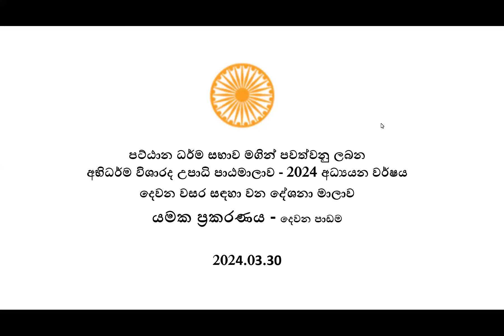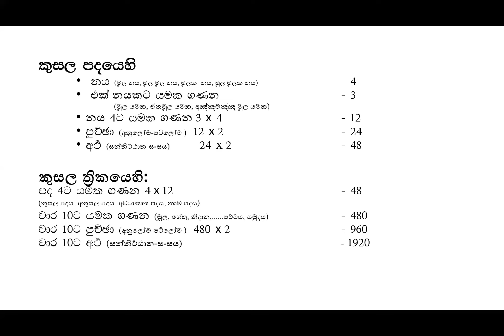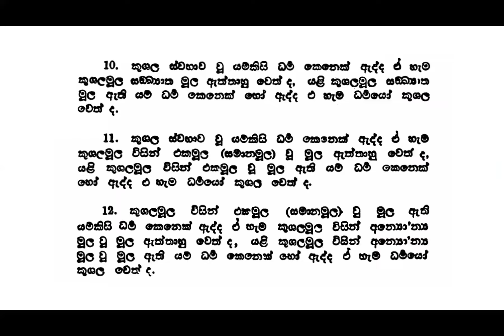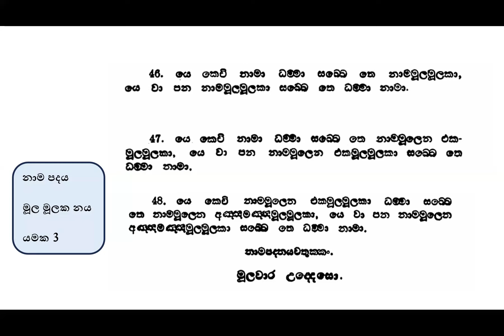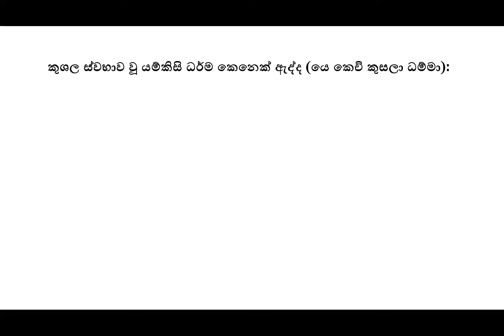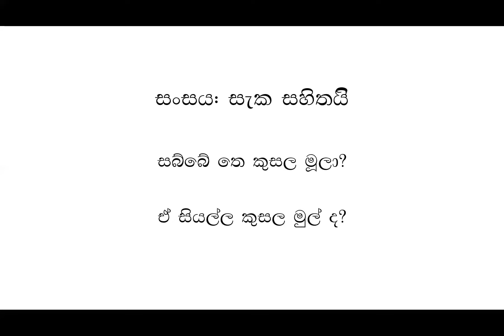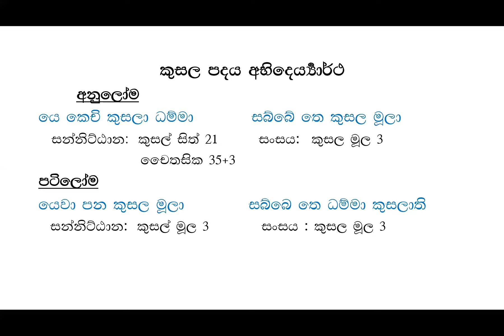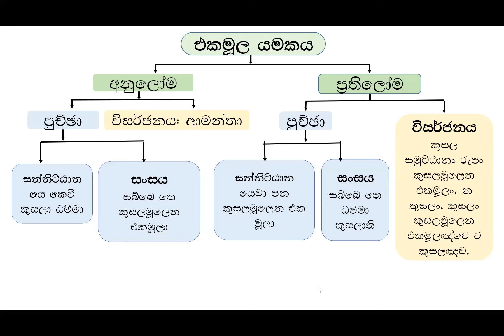_ යමක ප්‍රකරණය (මුල යමකය - 2 පාඩම) - ජයන්ත රත්නායක මහතා විසින්